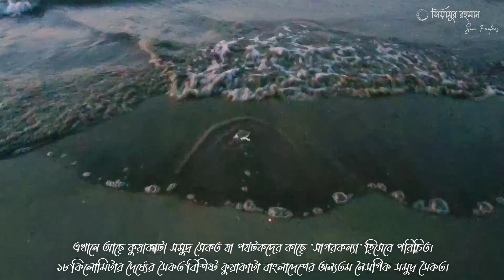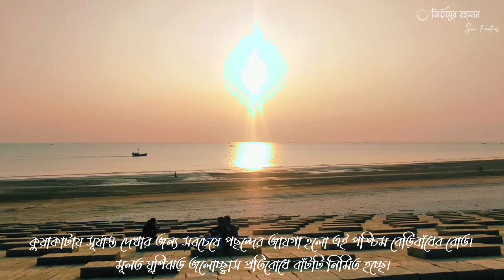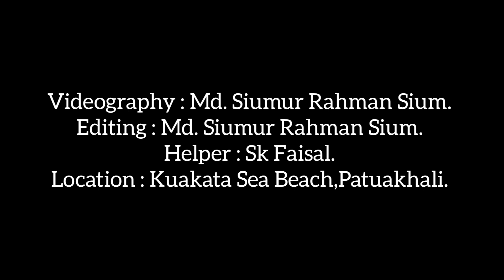Kuakata Sea Beach || 31st December || Sium || Faisal || Sium Fantasy || Blog-01 || Narail-Kuakata